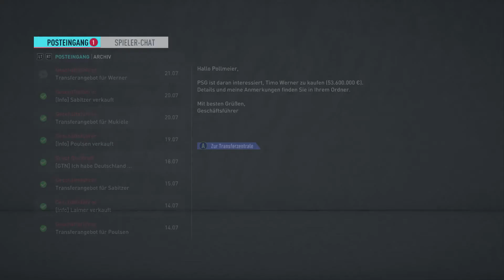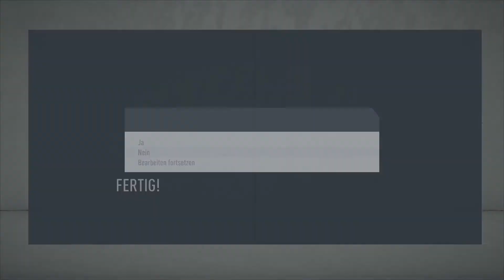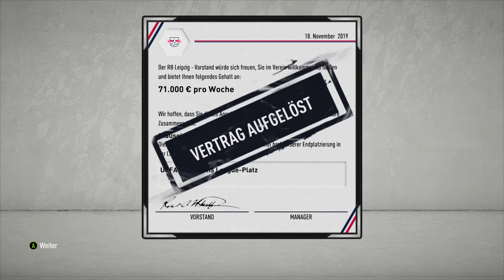Wir zerstören RB Leipzig?! | Fifa 20 Challenge | So schnell wie möglich entlassen werden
Wir zerstören Leipzig?! | Fifa 20 Challenge | So schnell wie möglich entlassen werden

Wenn es euch gefallen hat, dann zeigt es mit einem LIKE und ABO 👍
In dieser Challenge schauen wir wie schnell wir es schaffen entlassen zu werden.

2019, Die Fußballzentrale